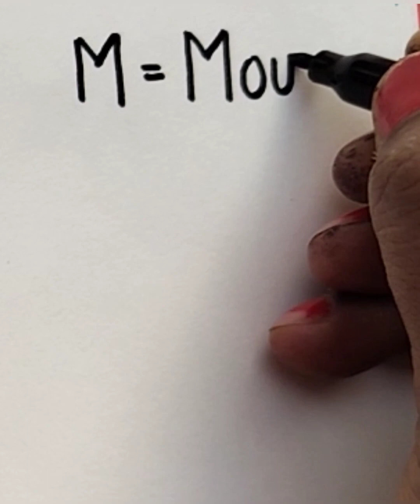easy picture making from the alphabets MNOP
how to make pictures from alphabets MNOP